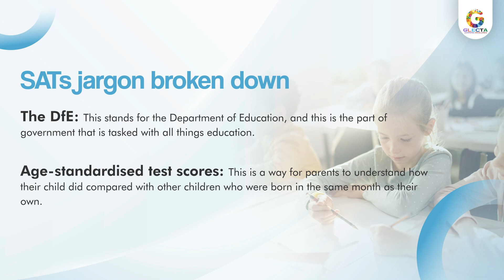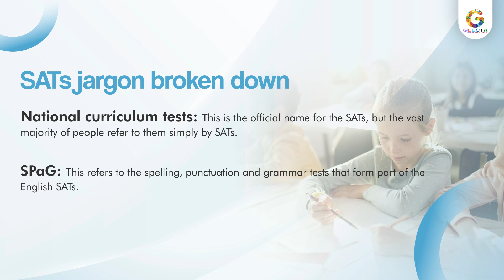Demystifying SATs: A Parent's Essential Guide to Key Stage Assessments | Glecta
Empower yourself with knowledge! Discover everything you need to know about SATs in the UK with our comprehensive parent's guide. From understanding the assessment process to supporting your child through exam preparation, we've got you covered. Let's navigate the world of Key Stage assessments together! 📚🌟 UKSATs ParentGuide KeyStageAssessments"
Thus this will be a triangulate process: We maintain weekly records of our student's performance accessible to parents. i.e. you are now a direct participant in the learning process.

Sincere Thanks,
GLECTA Team